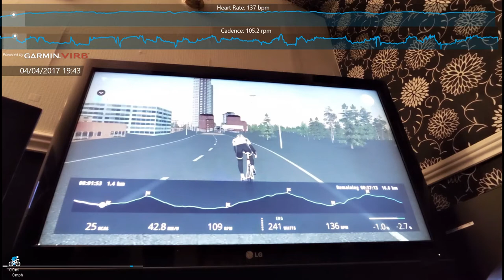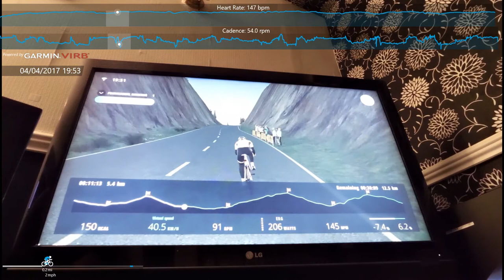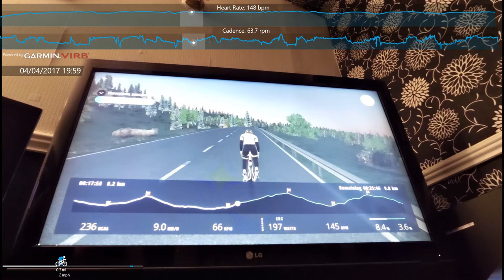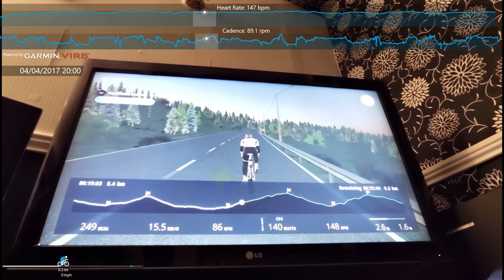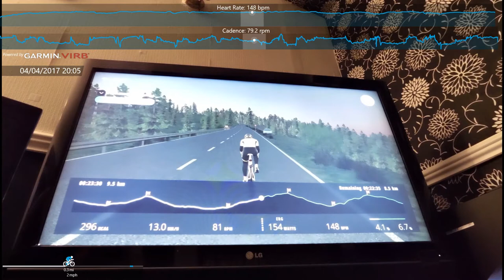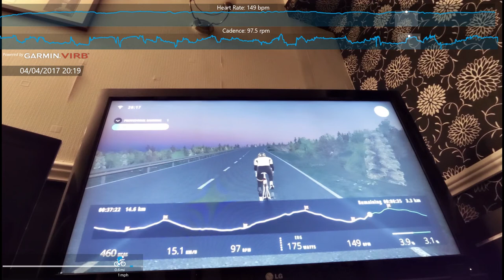Bkool Oldham triathlon course - three hills